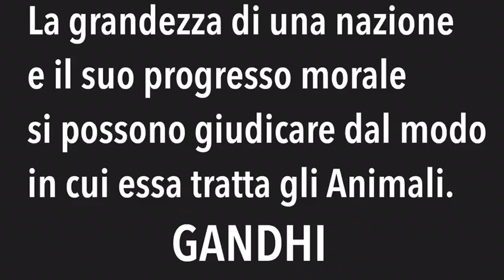"Il mio nome è nessuno"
Succede a Siracusa: un uomo A.R. ha ucciso senza pietà un cane legandolo con una corda al parafango della propria auto in corsa.
Alcuni passanti, sgomenti, dopo aver ripetutamente e inutilmente provato a farlo desistere, non hanno potuto far altro che  il portare il povero animale all’ambulatorio veterinario Croce Azzurra, ma nonostante il tentativo di salvargli la vita con un intervento chirurgico, il cane è deceduto poco dopo.
Animalisti Italiani denuncia e si costituirà parte civile.

FIRMA LA PETIZIONE ✍️ Pene più dure per chi maltratta e uccide gli animali.
Vai sul nostro sito -- sezione Cosa Facciamo -- Petizioni attive